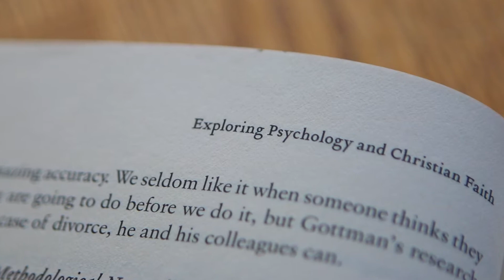Difference-Makers: Mark Eichhorst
Meet Providence graduate Mark Eichhorst, who has worked in Canada's diplomatic corps for more than 25 years.